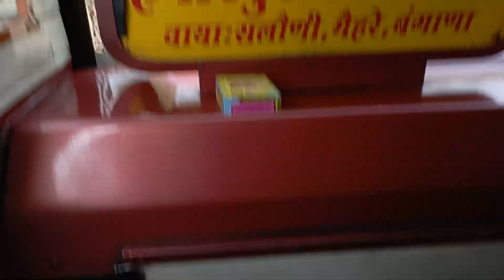𝙪𝙣𝙖 𝙩𝙤 𝙢𝙚𝙝𝙧𝙖